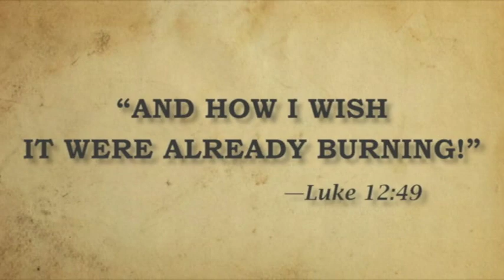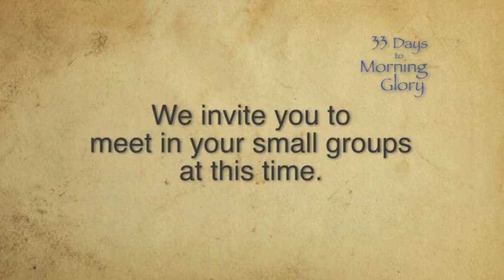Session 5.3 St. John Paul II Part 3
Session 5.3 of 33 Days to Morning Glory: St. John Paul II Part 3